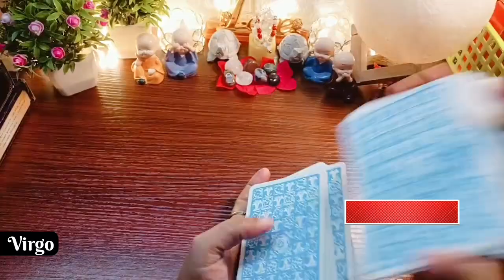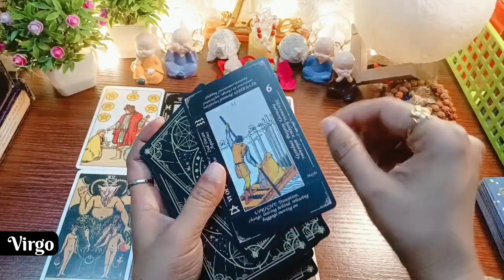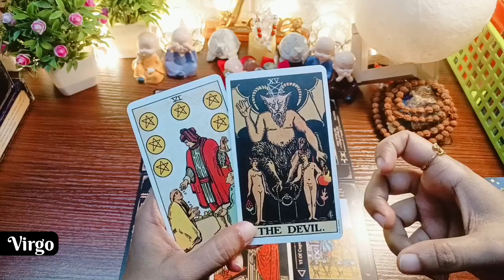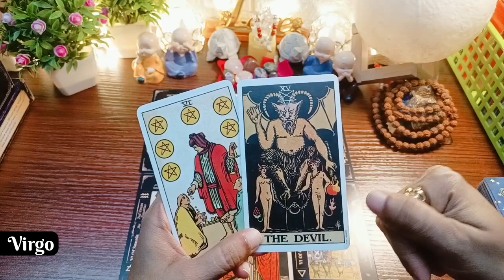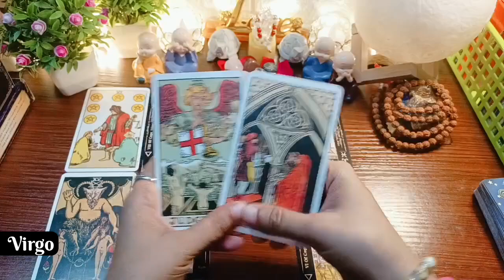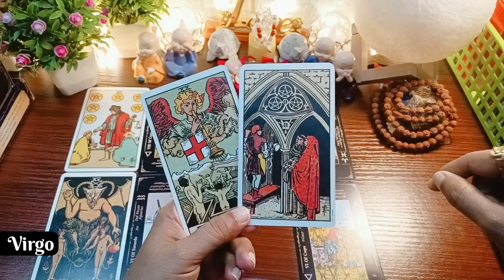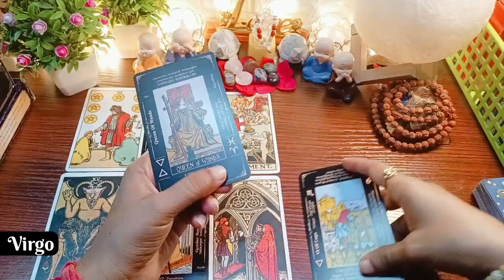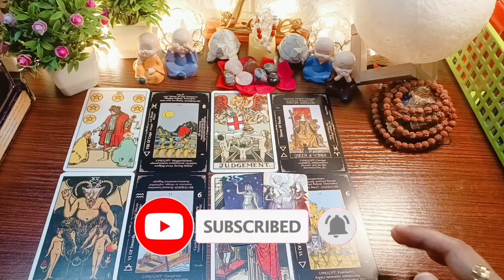VIRGO(kanya)🌀♍| 1 - 15 October 2024 | Kya Action Lene Wale Hai Aapke Person❤️ | Hindi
Hello Friends, 🙏🏻🙏🏻😍